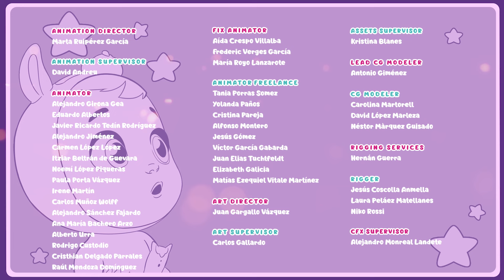🦗🤥 PINOCCHIO, KAKAV NOS 🤥🦗 CRY BABIES 💧 MAGIC TEARS 💕🌈 CRTIĆI za DJECU na HRVATSKOM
Cry Babies upoznaju Pinokija, posebnu bebu iz Storylanda čiji nos raste svaki put kad laže. Pinokio ne prestaje lagati i njegov nos nastavlja rasti! Hoće li Cry Babies otkriti razlog zašto Pinokio toliko laže? Hoće li na kraju moći govoriti istinu?